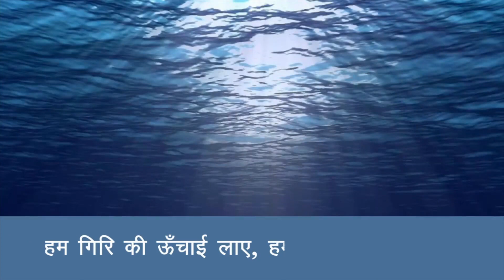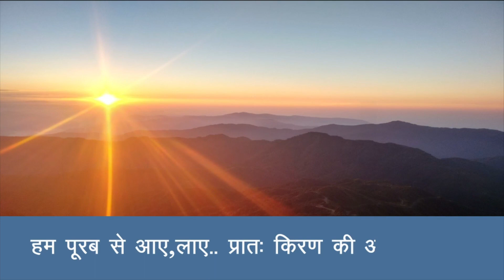PB | Class 7 | Hindi | Chapter 1 | Bharat Ke Kone Kone Se (PSEB)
Chapter 1 of the Hindi textbook for Class 7 under the Punjab School Education Board (PSEB) is titled "Bharat Ke Kone Kone Se." This chapter talks about the various states and Union Territories that make up India. The chapter aims to make the students aware of the diversity of India and the unique features of each state.

The chapter begins by discussing the geographical location of India and its neighboring countries. It then goes on to discuss the importance of India's national emblem and national flag. The chapter provides an overview of the 28 states and 8 Union Territories that make up India and provides details about their location, population, and special features.

The chapter also talks about the famous landmarks and tourist attractions of each state and Union Territory, giving students an understanding of the cultural and historical significance of each place. The chapter concludes by emphasizing the importance of national unity and the need for all Indians to come together to build a better India.

Overall, this chapter serves as an introduction to the geography and diversity of India, and aims to develop a sense of national pride and unity among students.